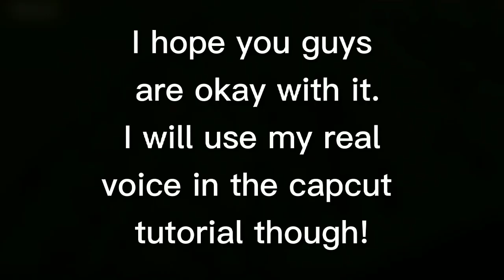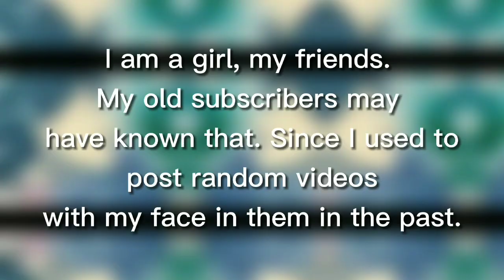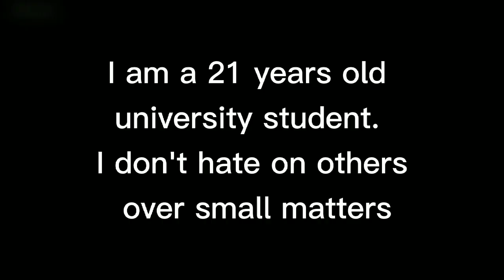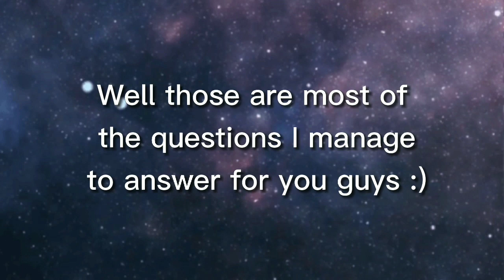Channels Shoutout & QnA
Hello everyone, thank you for viewing this video! I'm very sorry for the questions I didn't manage to answer :( Hope you all have a lovely day!